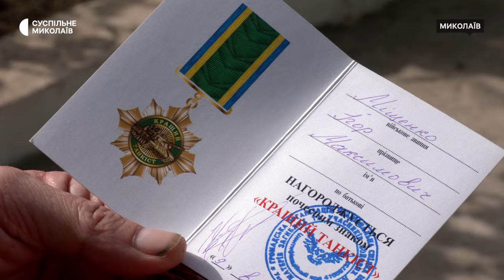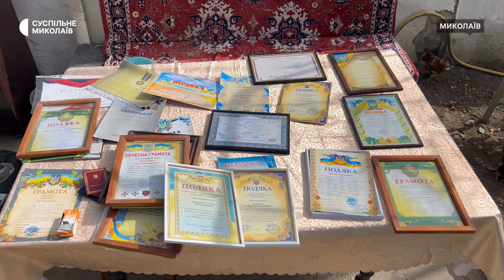Від добровольця до ветерана. Історія захисника України з Миколаєва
Ігор Міщенко — житель Луганської області, дев'ять років тому став на захист України. Втративши домівку, переїхав до Миколаєва. Коли розпочалося повномасштабне вторгнення виконував бойові завдання у Маріуполі. Надалі боронив державу на Донецькому напрямку. Втім у 2024 році був списаний за станом здоров’я.